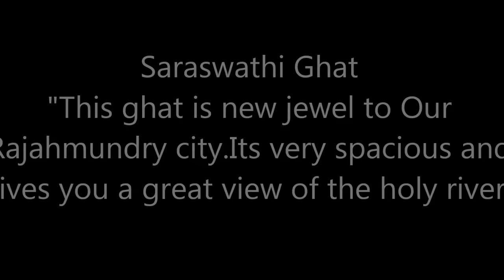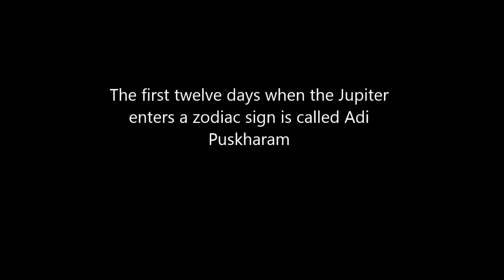Godavari Pushkaralu 2015 - Hybiz.tv